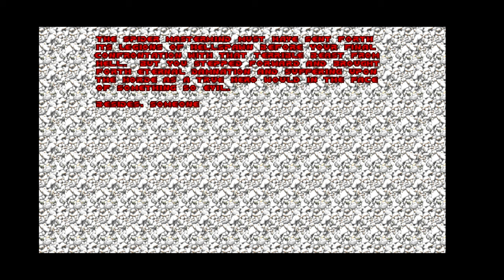Doom Episode 4 Thy Flesh Consumed - M7 And Hell Followed & M8 Unto the Cruel (Gameplay)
00:00 M7: And Hell Followed
30:10 M8: Unto the Cruel